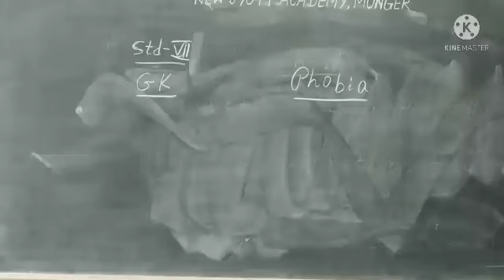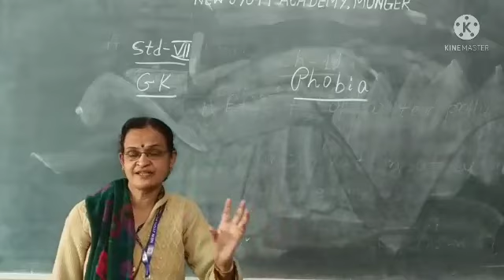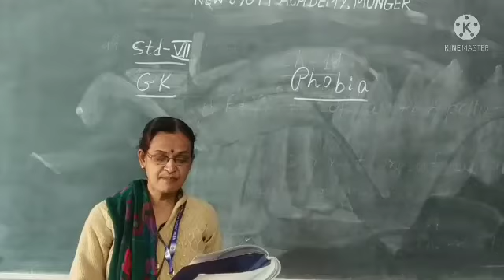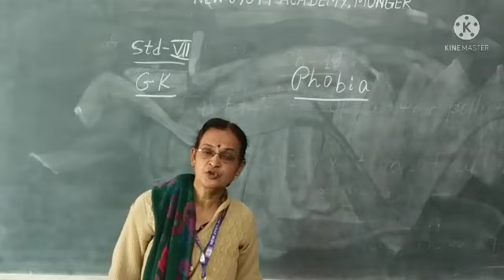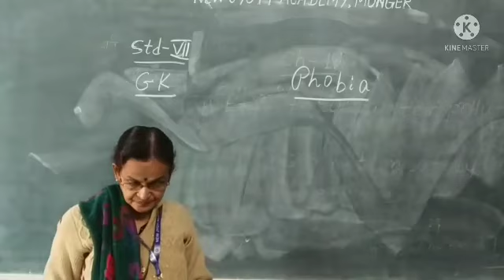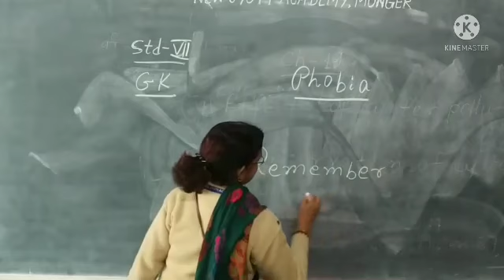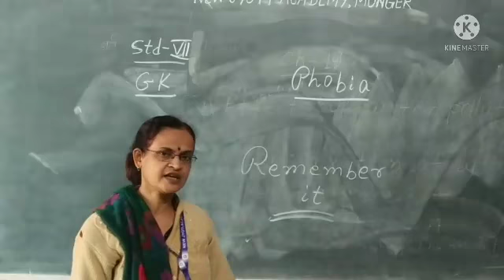7 Class 7 GK 24 Jan 2022